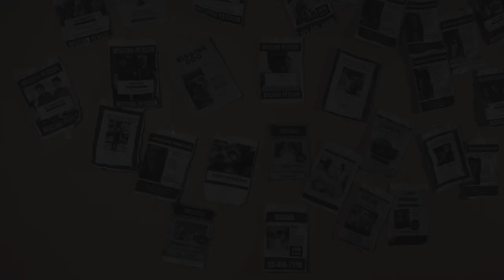Greenwood Grove Trailer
Greenwood Grove is a thrilling tale that delves into the lives of a close-knit group of friends who find themselves entangled in a series of neighbor disappearances in their community. Their investigation uncovers a menacing creature on the prowl. As they dig deeper, they unravel the dark secrets hidden within Greenwood Grove and confront the shocking possibility that their own existence is connected to the malevolent force they seek to defeat.